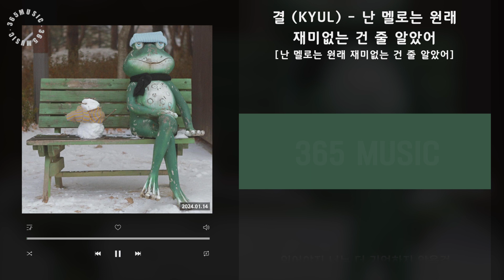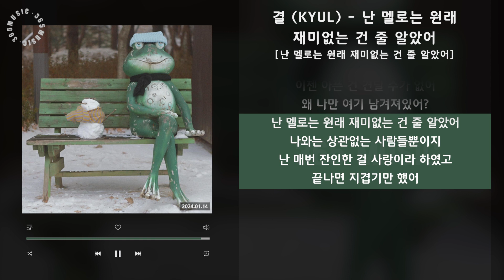1시간 / 결 (KYUL) - 난 멜로는 원래 재미없는 건 줄 알았어 [난 멜로는 원래 재미없는 건 줄 알았어] / 가사 Audio Lyrics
바나나가 원래 따가운 맛인 줄 알았는데 나중에야 알러지 때문이라는 걸 알았다는 이야기처럼
나도 로맨스나 멜로만 보면 따끔 따끔하는 불편감이 있다. 원래 그런 재미로 보는 건가 했는데 아니더라.
그리고 각본처럼 멋지게 사는 사람들에게도 비슷한 감정을 느낀다.
동화 같은 사랑 이야기들,
미디어엔 그런 사람들이 많고, 나는 그들을 잘 알지도 못하지만, 거리감을 느낀다.
내게 세상은 골목을 따라오는 낯선 이처럼 늘 으스스하고 무섭다.

Credits